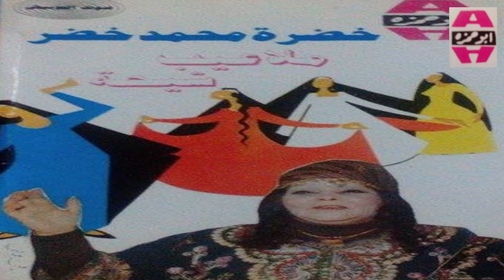Khadra Mohamed Khedr - El Moolk Llaah / خضره محمد خضر - الملك لله